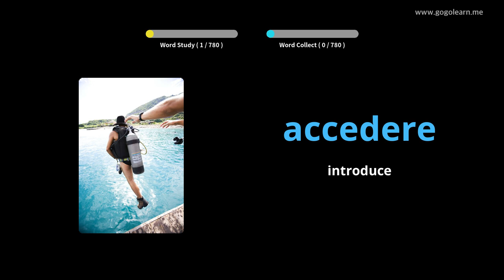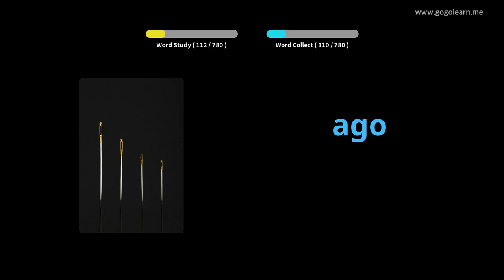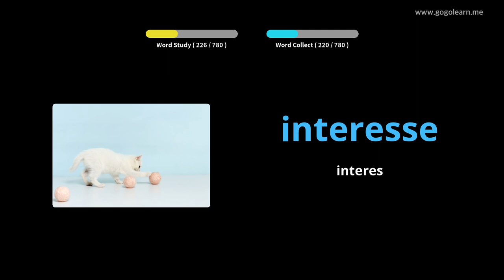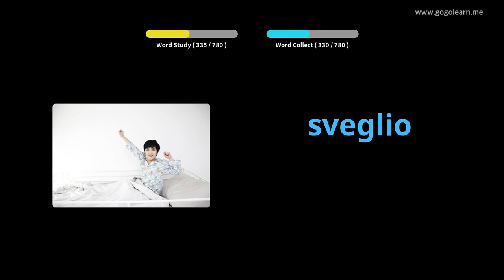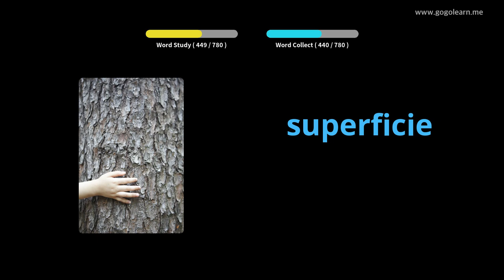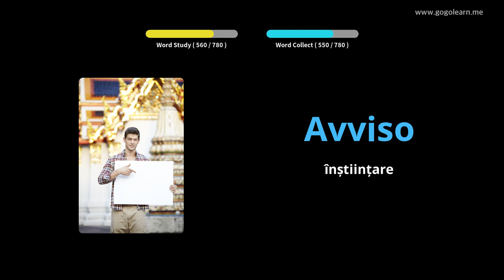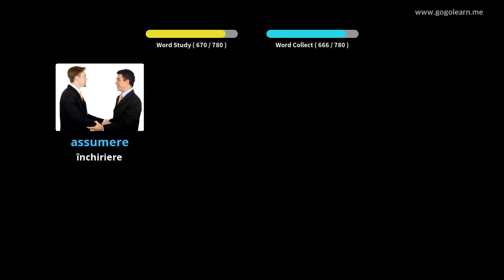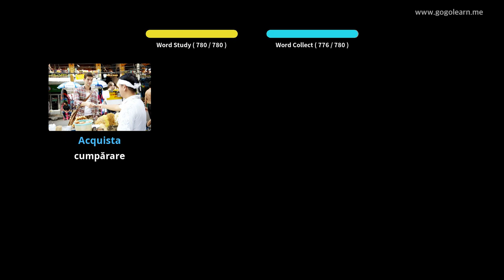Aflați italiană Prin Imagini |Vocabularul italiană Ascultând în Timp Ce Dormi | Golearn